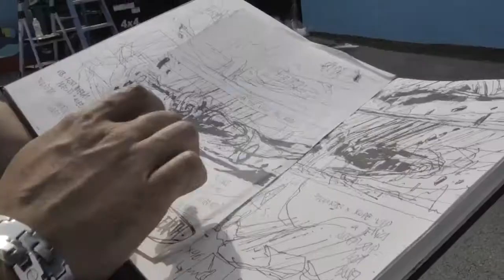Art Week 2018 | Deih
🎥 | Chop Em Down